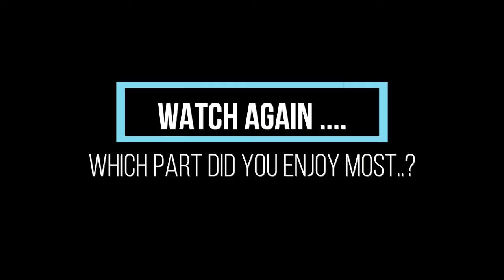🔥 MUST WATCH 😍Perfect❗ Natural Hair Styling❓ Part 4 Tutorial- Easy & Simple ❗💖Entrepreneurship Tips😂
🔥 Enjoy The Best Natural Hair Styling Tutorial Ever - Part 4